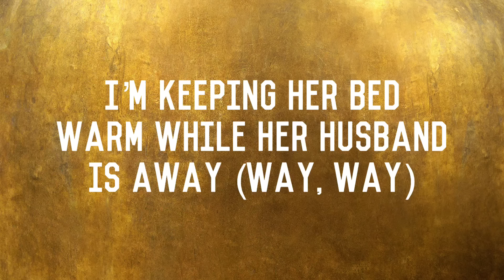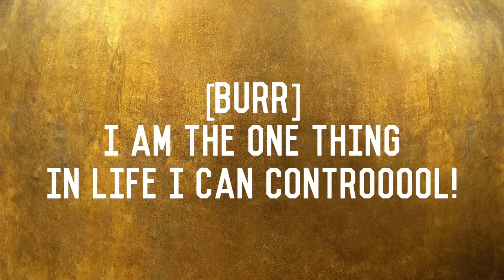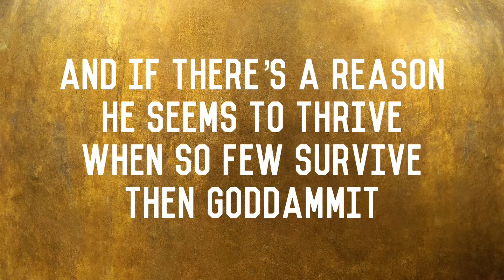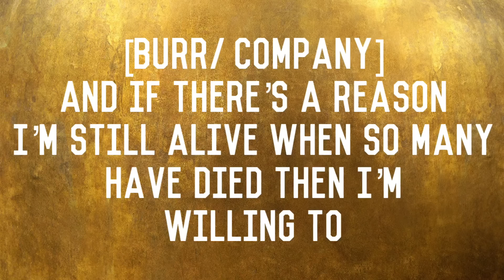Wait for it (Hamilton) lyric video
Sorry for not posting in a while I’m but you guys really liked the last vid so here’s another
*click more*